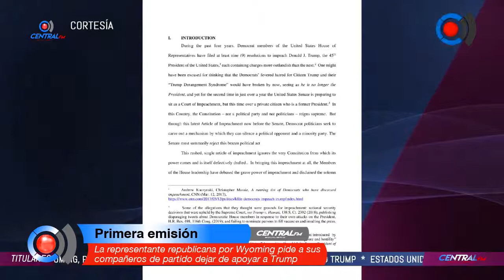La representante republicana por Wyoming pide a sus compañeros de partido dejar de apoyar a Trump